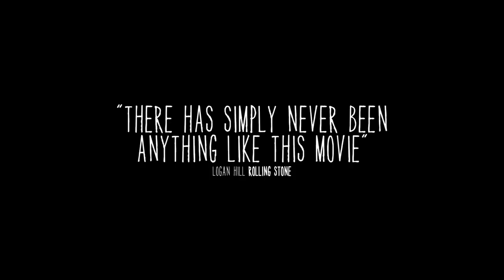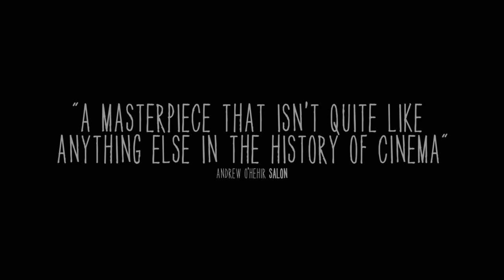Boyhood | Official Trailer | Universal Pictures [HD]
Out July 11th. Richard Linklater's BOYHOOD -- a fictional drama made with the same group of actors over a 12-year period from 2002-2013 -- takes a one-of-a-kind trip, at once epic and intimate, through the exhilaration of childhood, the seismic shifts of a modern family and the very passage of time.

The film tracks 6 year-old Mason (Ellar Coltrane) over life's most radically fluctuating decade, through a familiar whirl of family moves, family controversies, faltering marriages, re-marriages, new schools, first loves, lost loves, good times, scary times and a constantly unfolding mix of heartbreak and wonder. But the results are unpredictable, as one moment braids into the next, entwining into a deeply personal experience of the incidents that shape us as we grow up and the ever-changing nature of our lives.

As the story begins, dreamy-eyed grade-schooler Mason faces upheaval: his devoted, struggling single mom Olivia (Patricia Arquette) has decided to move him and older sister Samantha (Lorelei Linklater) to Houston -- just as their long-absent father Mason Sr. (Ethan Hawke) returns from Alaska to re-enter their world. Thus begins life's non-stop flux. Yet through a tide of parents and stepparents, girls, teachers and bosses, dangers, yearnings and creative passions, Mason emerges to head down his own road.